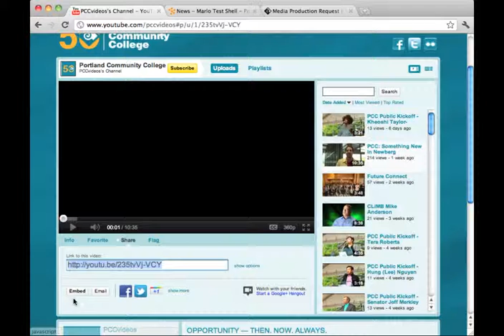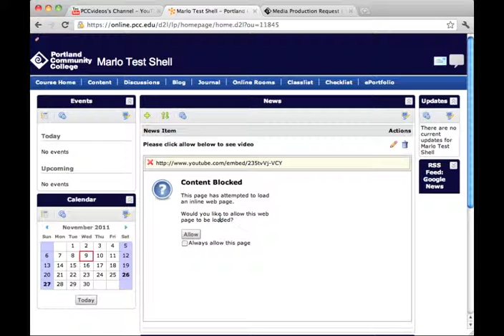D2L Quick Tip: Adding YouTube videos to your course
Adding YouTube Videos to your D2L Online Course